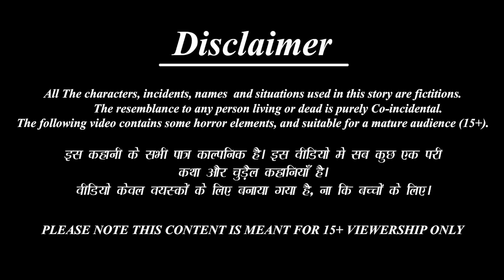Musali peddamma chowka momos | Telugu Stories | Telugu Story |Telugu Moral Stories | Marathi Kathalu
✿ Story : Musali peddamma chowka momos : ముసలి పెద్దమ్మ చౌక మోమోస్

Telugu Horror & MORAL STORY
►Lachi Bahne-

►మంత్రగత్తె శాపం -

 • Horror Kahaniya- ...